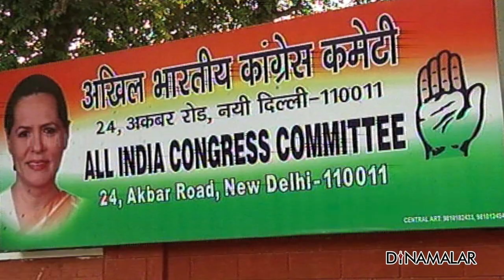செய்திச்சுருக்கம் | Seithi Surukkam 21-08-2019 | Short News Round Up | Dinamalar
1. சிதம்பரம் எங்கே? டில்லியில் பரபர
2. சிதம்பரமும் பாமரனும் ஒன்றுதான்; ராஜேந்திர பாலாஜி
3. ராணுவ நிலம் சிஎஸ்ஐ சர்ச் அபகரிப்பு
4 மிஷன் மங்கள்; மயில்சாமி அண்ணாதுரை பாராட்டு
5 மஞ்சு வாரியரின் தொழில் பக்திசெய்திச்சுருக்கம் | Seithi Surukkam 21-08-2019 | Short News Round Up | Dinamalar For more videos